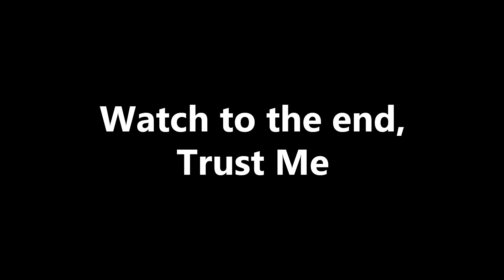Mii Channel ballet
I edited some dancers to dance to the Mii Channel song and the remix part. had to change the speed and stitch together footage, and also pauses. Watch to the end, it gets good... its worth it.
If you want to support me, then please go to Evnodesigns.com
where you can find some shirts (not related to channel) to buy. they are great quality :)